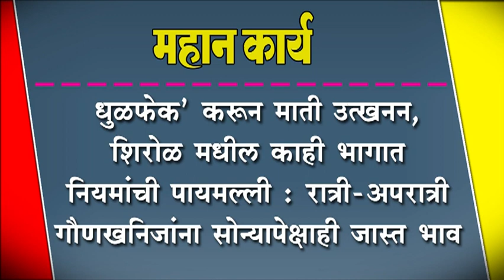धुळफेक' करून माती उत्खनन, शिरोळ मधील काही भागात रात्री-अपरात्री माती,मुरमाची लुट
धुळफेक' करून माती उत्खनन, शिरोळ मधील काही भागात नियमांची पायमल्ली : रात्री-अपरात्री गौणखनिजांना सोन्यापेक्षाही जास्त भाव